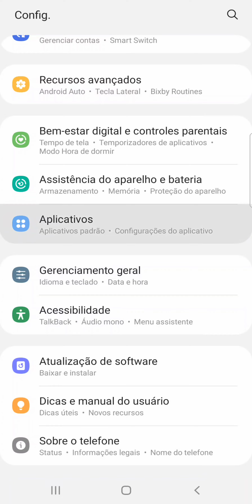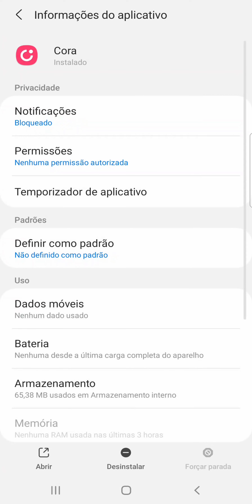Como ativar as NOTIFICAÇÕES do App CORA no celular SAMSUNG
Veja neste vídeo como permitir as notificações do Aplicativo Cora Conta Digital PJ no celular Samsung A70/Android 11